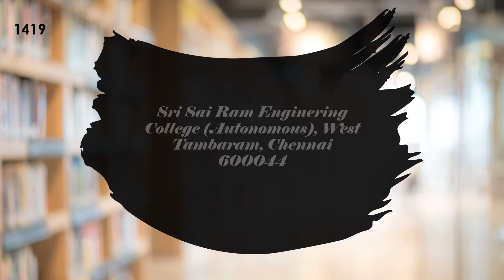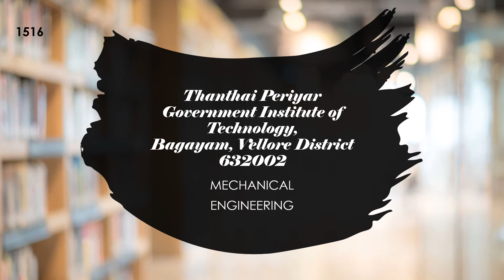Choice filling: BC Round 3 Choice available in TNEA2021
Vacancy after Round 2 in TNEA 2